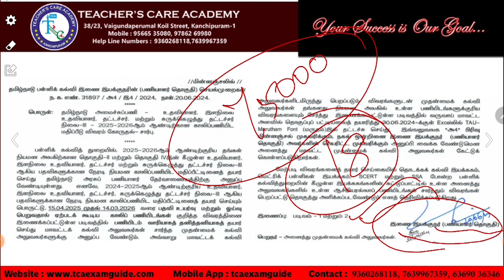TRB - Annual Planner 2025 எப்போது வெளியிடப்படும்?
ONLINE CLASSES

LIVE CLASSES

VIDEOS

MOTIVATIONAL SPEECH

Head Office :
38/23, Vaigundaperumal Koil Street,
Kancheepuram- 631502
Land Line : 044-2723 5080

Branch Office :1
KPRS Tower
Thennur High Road
Tirchy - 620017

Simmakkal
Madurai - 625001